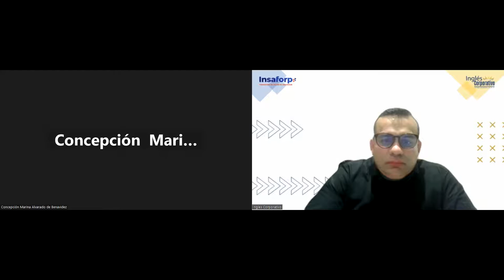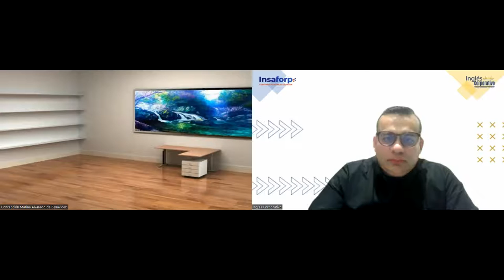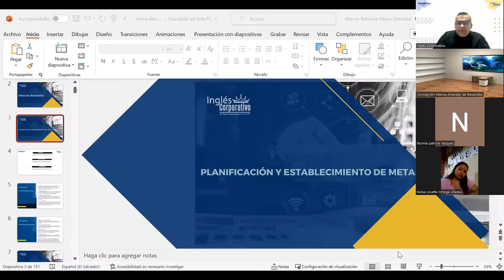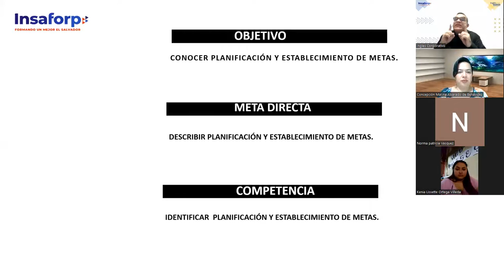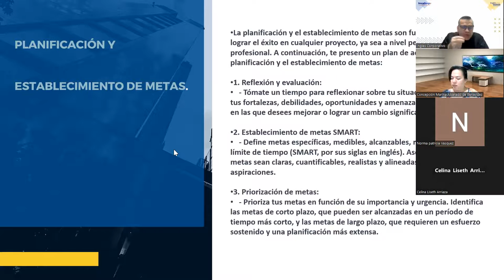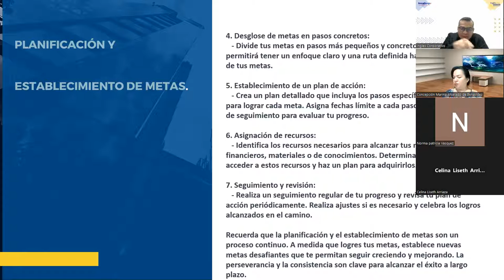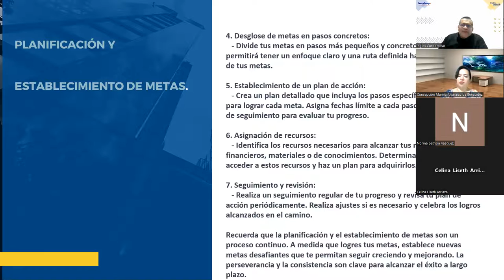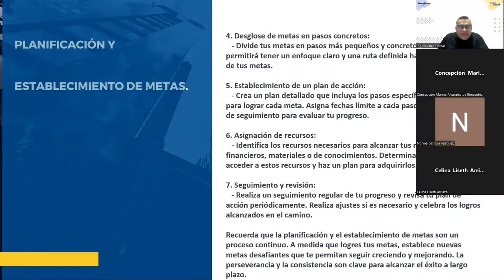SESION 5-12-07-2023-HI-01-7-8-PM-07-23 -ALFARO-Planificación y establecimiento de metas